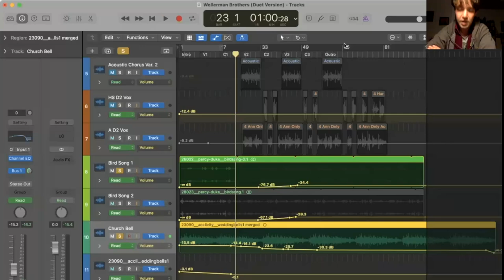The making of Harry Stokes Docu-Promo 3 behind the scenes...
Jo Rose RIP. Please first watch the ARCHIVE scratch recording of 'Harry Stokes: "The Man-Woman of Manchester," a Victorian Pioneer of Human Rights and Trancestory. (Half of the 1st ever scratch and half of the Q&A), @godrag International Festival Berlin 04/09/22 (with CC):  youtu.be/xbWAv7OG9zQ

Followed by:

Secret link at end of this video.

In this Docu-Promo 3, queer Artist Izzy Balchin @MoonCupTheatre and Joey Hateley @TransActionTheatre, rehearse 1st draft, transformed into Victorian language by editor and dramaturg JulieMc McNamara. We meet the film, photograph, music and sound crew: plus hidden link to Harry's Hilarious 18+ Out-Takes. THANK YOU TO EVERYONE!

"The Man-Woman of Manchester." The Ballad of the Female Husband: from 200 years ago, past to present

Quotes:

"So pleased to finally see this come to fruition all these years later. Thank you to TransAction Theatre Co. It's brilliant.” Prof Stephen Whittle, OBE, FAcSS, Press for Change

“Fabulous education for 14+ PSHE, GCSE and A level history, sociology, performance students, with tailor made workshops to fit every organisation; from museums, universities and beyond - live and on-line.” Head Teacher, Northwest, UK

“AMAZING WORK !!!” Del LaGrace Volcano

“The Gender Joker, is Manchester’s very own ‘Female Man,’ perfectly matched to produce the true story of Harry Stokes; outed in the Guardian 200 years ago as “The Man-Woman of Manchester.” We are transported brilliantly back in time in a hybrid journey of VR, multi-media, music and theatre - proving that gender nonconforming identities have always existed.” Holly Revell, ‘People Like Us.’

"Joey is a fantastic almighty talent, with years of hard work that have certainly paid off ! Let's get this vitally important work widely disseminated” ‘Piroska Cavell, Medical Director, Private Aesthetics and Wellbeing Clinic, Whitstable, Kent

“PHENOMENAL” @MrMoBDick @DragKingHistory

“Finally we get to tell OUR stories. We have been around forever - and always will be. Joey puts their heart and soul into this performance” ​ @MzKimberley

“A wonderful enchanting, beautifully researched piece, achieving unimaginable depth, breadth and inspirational courage from 200 years ago, which still goes on today.” Cathy Milligan, Musical Pro. Berlin

“As someone from the North of England, this was really powerful to see and hear. Growing up I didn’t know trans people existed, so knowing they’ve been there for 200 hundred years and more is really self affirming and validating - as we say in Germany, Danke Schoen.” Queer Artist, Berlin

"To see our history and come to this place and feel the community is REALLY nice.” Young Trans Person, Berlin

“Really powerful and strong, showing all the different levels and layers of how drag is not just a show or entertainment; but full of depth in real life stories that not a lot of people know about - WOW !” @BridgeMarkland @godrag!

"Joey and their contemporaries have been putting in so much work for a very long time in the margins, so it's really important to remind people there is a long history of trans people that exist.” Elenor, Arts Curator, Berlin

“To see Harry’s story emerge from acorn to sapling and tree of passionate lived experience is an inspiration. The importance of resilience and resistance through centuries now unearthed by standing on the shoulders of giants, is a result in a shared understanding that we all benefit from hearing the silenced voices of our ancestors.” Specialist

5 Star Review “Harry Stokes: A Pioneering Trans Man Lives Again,” with british performer Joey Hateley in the 19th century North of England. By Dan Borden, (published 28/11/2022).

THANK YOU credits Part 1: The Arts Council of England. Diverse Heritage Art-Activist Expert Jenny White, Stephen Whittle OBE FAcSS, Sue Sanders LGBT+History Month. Dramaturg: JulieMc McNamara. Actor Izzy Balchin. Musical Director Co-Composer: Jo Rose (Accordion Joe Brownbridge). Photographer: John Versfeld &*in-kind. Live Verena Gremmer & Manuela Schneider. Video / Sound: Clive Hunte, Jaydev Mistry, Sumit Sarkar, D. Dougherty. In-kind: Greg Thorpe, Ellie Andrews, Karen Zelin, Shirley Apthorpe, Peter Smith, Dan Borden. In memory of Diane Torr, Wyllie Longmore and our ancestors' shoulders we stand upon in politics of allegiance.